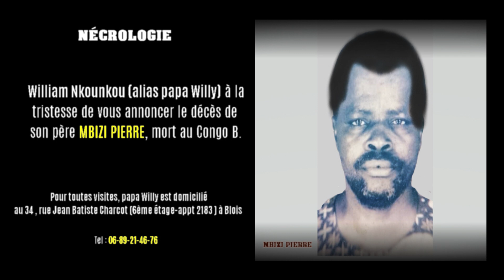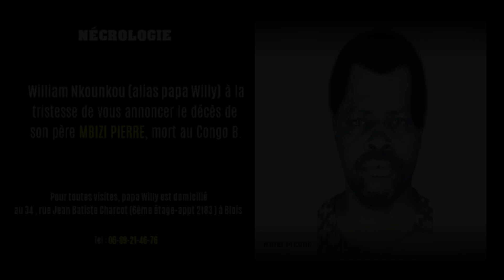NÉCROLOGIE : À L' ÉGARD DE LA COMMUNAUTÉ CONGOLAISE DE BLOIS